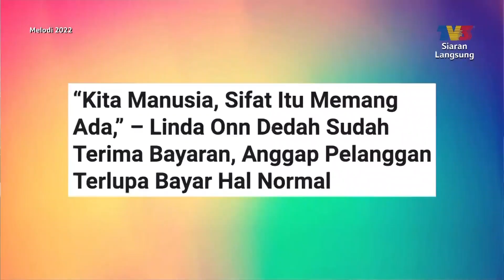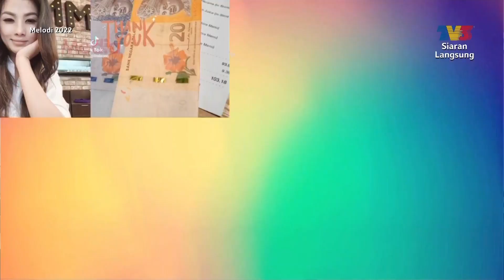Linda Onn halalkan semuanya | Melodi (2022)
Apa yang menarik dalam Melodi minggu ini? Nantikan kupasannya bersama pengacara Ain Edruce dan Haziq Hussni pada jam 12.30 tengah hari di TV3. Anda juga boleh strim secara langsung di saluran YouTube TV3MALAYSIA. Minggu ini, Ain dan Haziq akan disertai barisan kapten dari rancangan Terpaling Juara iaitu Naim Daniel, Akim Ahmad dan Hael Husaini.

Antara paparan menarik yang telah disediakan:
- Rossa tetap mengancam!
- Night Of Fright 8 Menghantui!
- Janna Nick: Janji tak buat lagi
- Linda Onn halalkan semuanya
- Hisham Tajuddin semakin kritikal
- Datuk Awie: Jangan bawa perangai buruk!
- Hasnol Hassan enggan timbul fitnah, umum cerai
- Farhan Asri tuntut keadilan untuk arwah nenek
- Azri Iskandar adakan majlis pada hujung tahun
- Rita Rudaini: Selagi hidup, ada yang tak senang